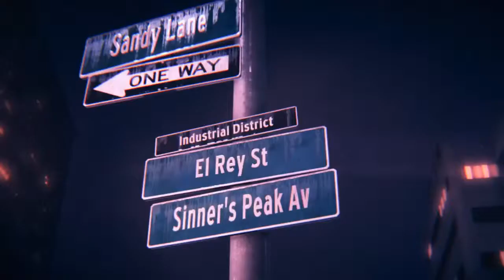Need For Speed Launch Trailer GamePlay PS4